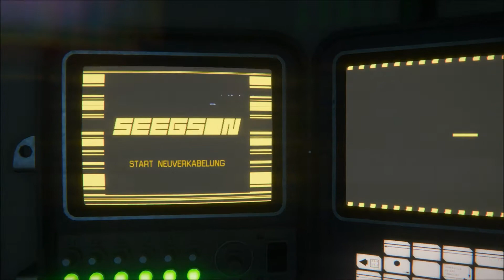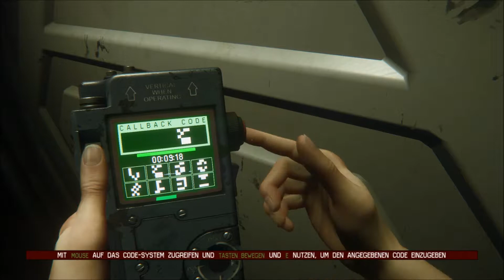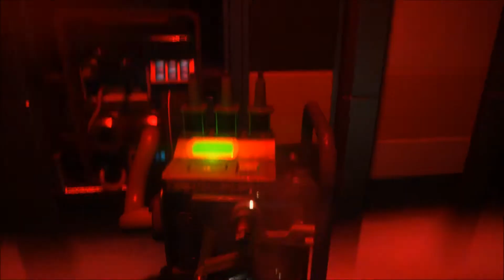Alien: Isolation [blind] - Failthrough #23 - Hilfe für Samuels, Apollos Privattransit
Studio: Creative Assembly
Publisher: Sega
Release: 7. Oktober 2014
Plattform: Xbox 360, Xbox One, PS4, PS3, Windows